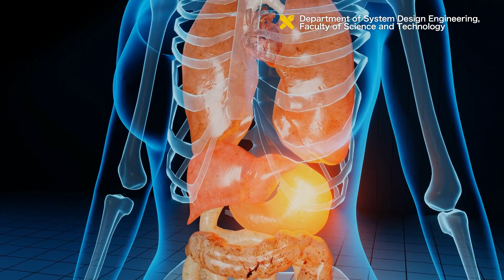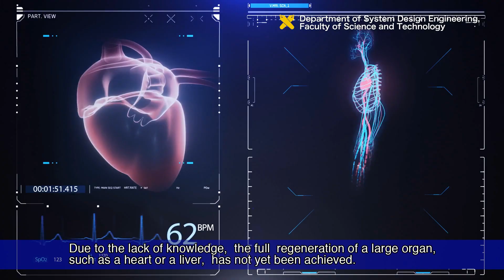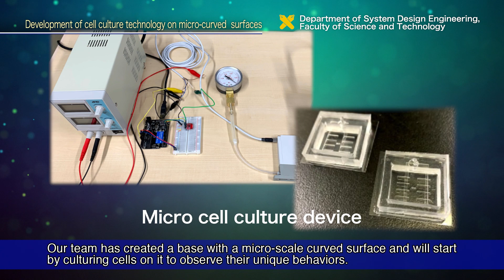Yamashita Laboratory Department of System Design Engineering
Researching the fundamental principles of cell behavior in the perception  of their peripheral configurations and creation of complex tissues